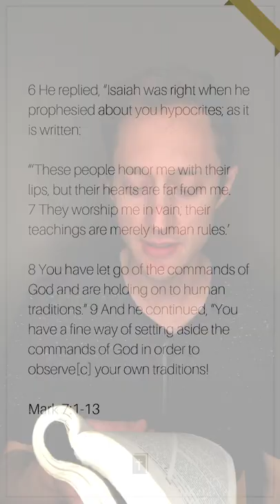Stepping on Toes – Traditions Vs. Commands Tool (Yikes!)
A look at a simple tool that steps on our religious toes and helps us sift our traditions in light of the commands of Christ.

QUESTION — Have a question about disciple-making or the normal Christian life? Post in the comments section of this video!